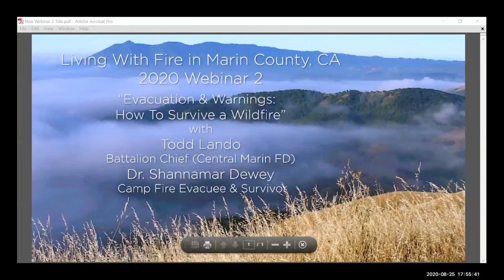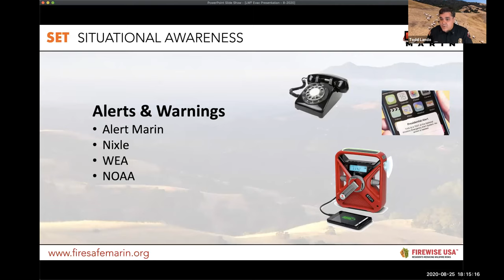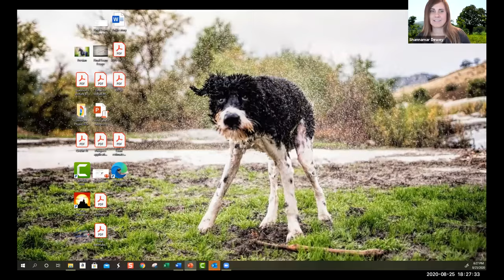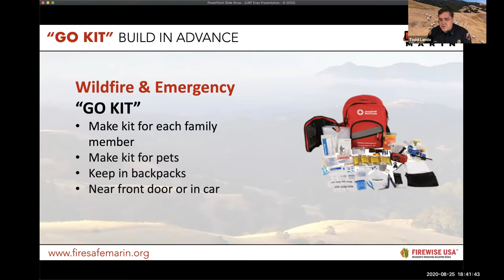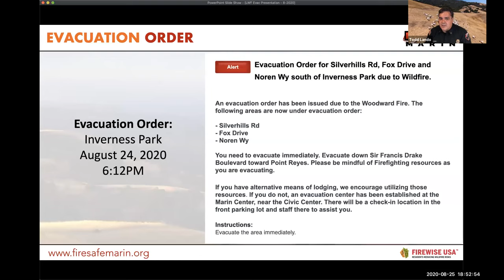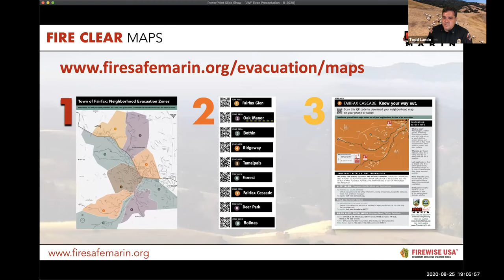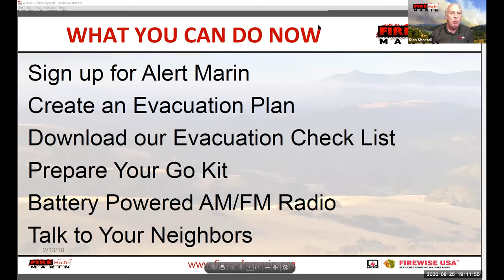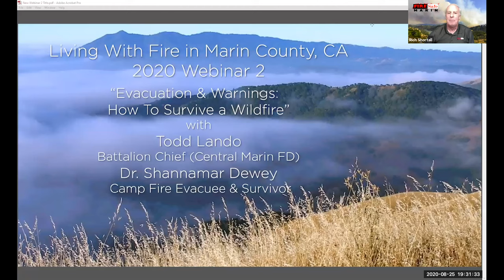How to Survive a Wildfire: 2020 Webinar #2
Evacuation & Warnings –  How To Survive a Wildfire Evacuation
Speakers: Battalion Chief Todd Lando (Central Marin FD); Dr. Shannamar Dewey (Camp Fire Evacuee & Survivor) discuss wildfire survival and evacuation strategies.